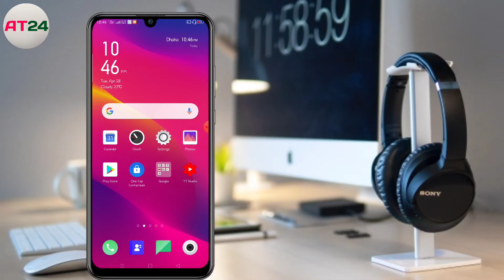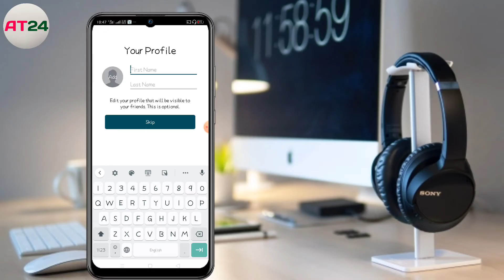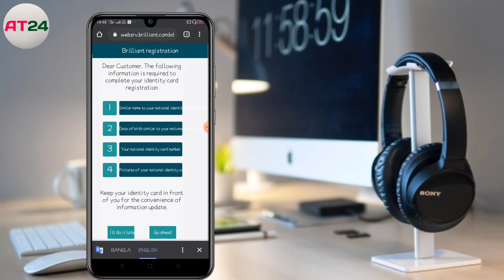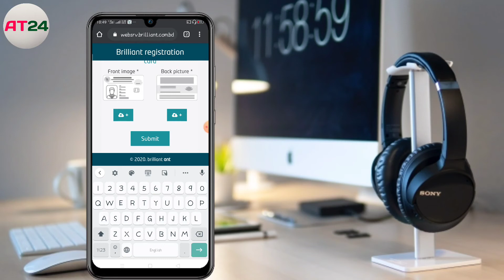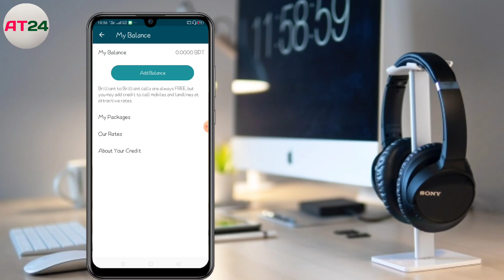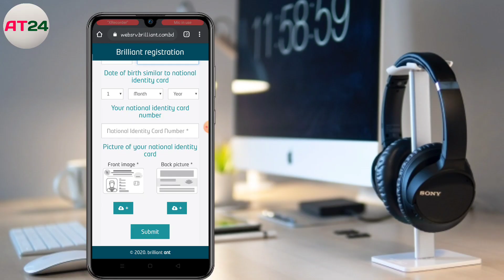How to create brilliant account | কিভাবে ব্রিলিয়ান্ট একাউন্ট তৈরি করবেন | Brilliant connect